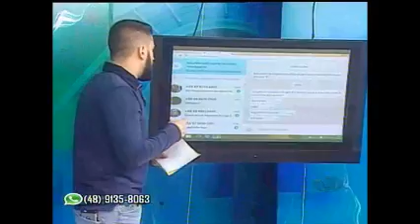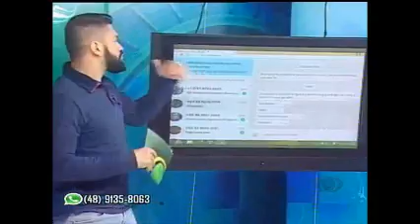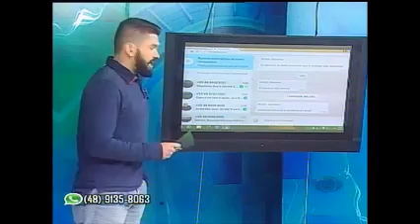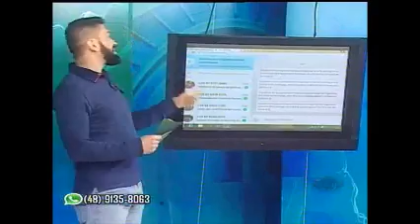JOGO ABERTO SC - Sexta-feira, 10.06.16